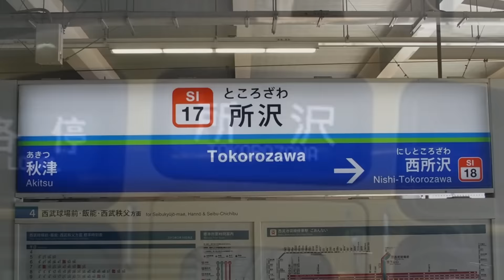初音ミクが「Pure girls project」の曲で西武秩父～池袋の駅名を歌います。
画像は自前の6000系以外駅名動画チャンネル【公式】様からいただきました。お礼を申し上げます。